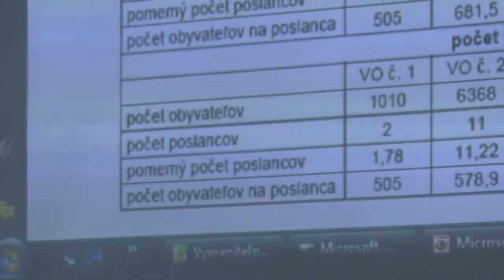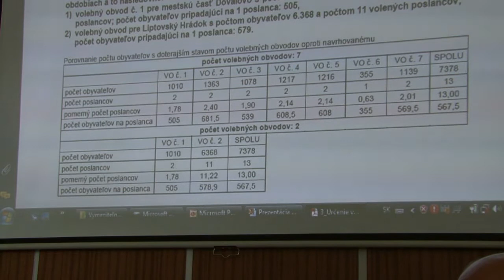Zasadnutie MsZ Liptovský Hrádok 8.8.2018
neskrátený videozáznam zasadnutia